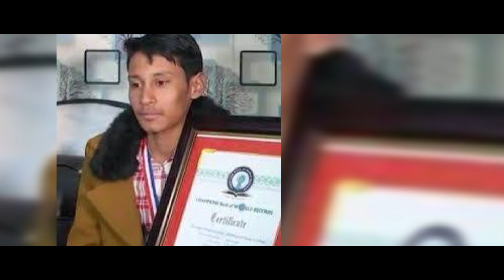विश्व चकित पार्ने नेपाली युवा - Bijaya Shahi Memory King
bijay shahi world record#bijay shahi#bijay sahi memory king